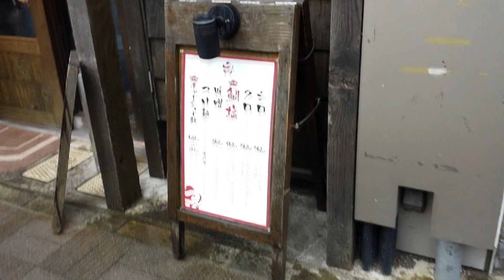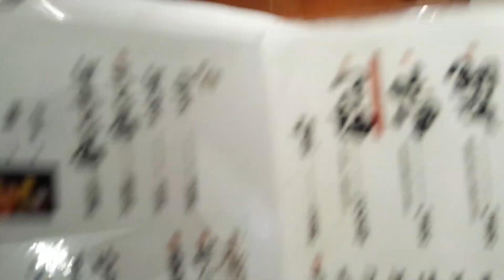【濃厚鯛塩ラーメン】真風(まじ)激ウマ！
エレファンツ フェス『10hours』
11/2(日) 11時～21時 大宮ラクーン劇場
１公演 1200円
通し券 5000円
チケットよしもとで購入できます。

【第1部】エレファンツpresents『5人のネタとVTR』

【第3部】舛方presents『映画・漫画・都市伝説トーク』

【第4部】兵庫presents『思い出カラオケ選手権』

【第5部】大江presents『大江１人ゲスト１人』